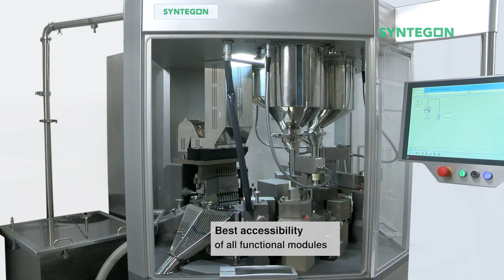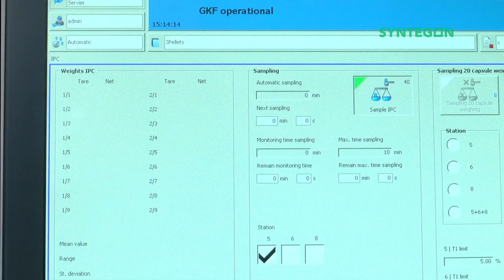Syntegon GKF 2600 | Efficient high-performance capsule filling machine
The modular GKF 2600 series fulfills the ever increasing requirements for large batch production, thanks to its great flexibility in regard of dosing and inspection technologies. The capsule filling machine can be tailored to your product specifications and quality control requirements within no time.

►About this channel:

Syntegon – the new name in processing and packaging. We are your global partner for processing and packaging technology in the pharmaceutical and food industries. And in the future, you can continue to count on us.

Syntegon is one of the leading suppliers of process and packaging technology. Whether it is dry, liquid, aseptic, clean or ultra-clean we have the perfect solution to pack your valuable goods. Processing and packaging for a better life. That´s what Syntegon Technology stands for.

On this channel, you get all the information about SyntegonTechnology you need. We upload videos about our machines, the tradeshows we take part and of course we share success stories with you.

Syntegon Technology - Processing and Packaging.